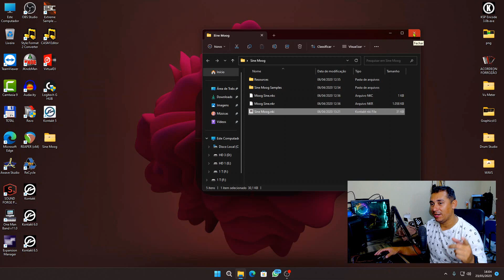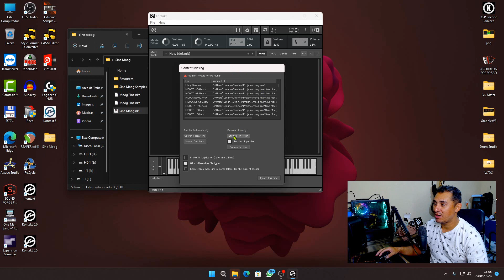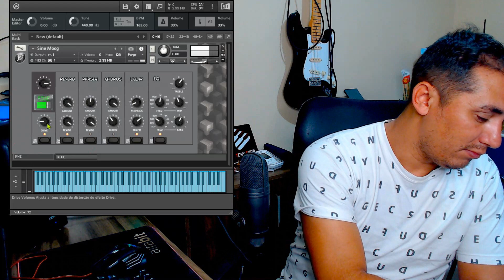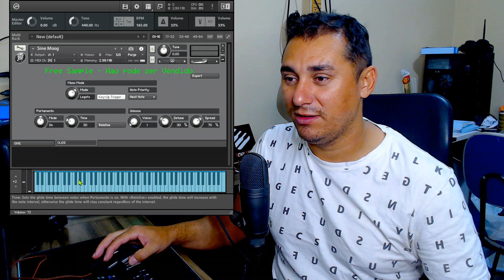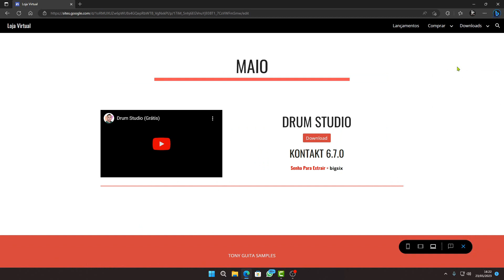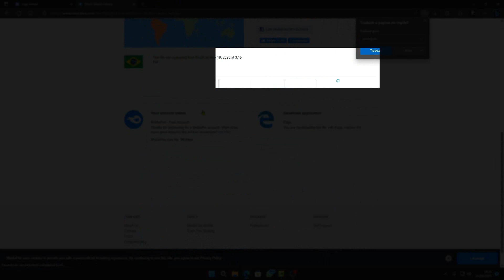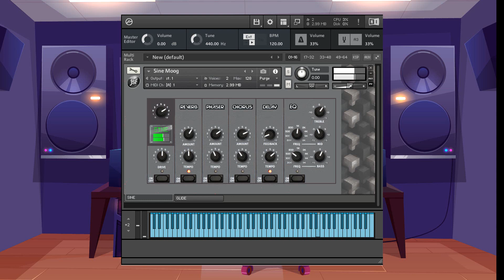Sine Moog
__________________________________________________ ⬇️Grupo de o WhatsApp🔻
 🏦Área de Apoio 🏦
💲pix (E-mail)💰